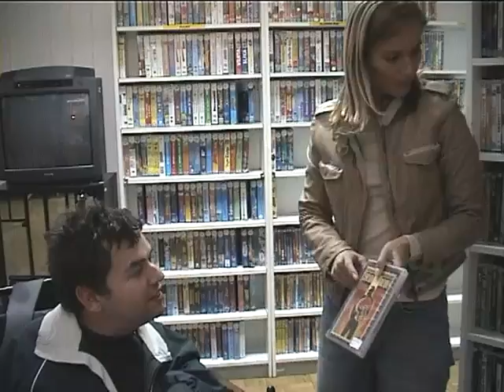( Po opravkih s Katarino Kresal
Gorazd Jakše, uporabnik programa Neodvisno življenje hendikepiranih je predsednici LDS, Katarini Kresal poslal povabilo, da se preizkusi kot osebna asistentka. To je del pobude društva YHD s katero želimo predstaviti pomen storitve osebne asistence za hendikepirane posameznike in posameznice, ki želijo živeti aktivno in enakopravno življenje. Gorazda je k povabilu prav Katarine Kresal, izzval stavek iz njene predstavitve in je v vabilo med drugim zapisal: »Na svoji predstavitveni spletni strani trdite, da verjamete v vrednote francoske revolucije. Besede liberté, égalité, fraternité (svoboda, enakost, bratstvo) je potrebno udejanjiti za vse državljane Republike Slovenije. Povsem jasno je, da bi s sprejetjem Zakona o osebni asistenci velik segment slovenske družbe, to so hendikepirani, približali tem idealom.«
Katarina Kresal je vabilo sprejela in  26. 9. popoldan je spoznavala osebno asistenco ter njen veliki pomen za hendikepirane.
V tem času je Gorazda spremljala v knjižnico in trgovino. Ob tem mu je asistirala pri vstopanju in izstopanju iz avtomobila, vozila, pomagala pri izbiranju DVD-jev in nakupovanju (priložnost smo izkoristili tudi za sproščen pogovor, izmenjavo mnenj o filmih in spoznavanje filmskega okusa).
Kot izvoljena poslanka v državni zbor Republike Slovenije in morebitna ministrica v novi vladi bo v naslednjih štirih letih prav gotovo zainteresirana tudi za dobrobit hendikepiranih.
Ena od najpomembnejših nalog bodoče vlade na tem področju bo vsekakor sprejetje Zakona o osebni asistenci, ki bo sistemsko zagotovil pravico do osebne asistence za vse hendikepirane, ki bi izpolnjevali zakonske določbe in jim na ta način omogočil njihovo polnovrednejše življenje in enakopravnejše vključevanje v družbo, nekaterim pa bo osebna asistenca predstavljala edini način, da bodo živeli dostojnejše življenje.
Gospa Katarina Kresal se je strinjala, da predstavlja osebna asistenca nujen način opolnomočenja hendikepiranih, zato upamo, da si bo v prihodnje prizadevala za sprejetje Zakona o osebni asistenci.
Kako izgleda preizkušanje Katarine Kresal v vlogi osebne asistentke v praksi, si poglejte v videu

kamera: Katarina Gorenc
montaža: Katja Lenart